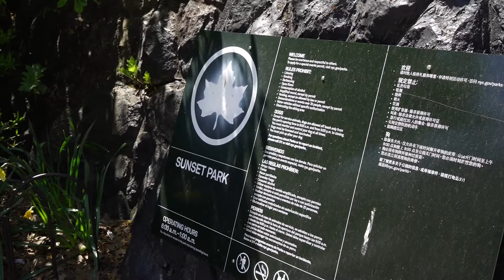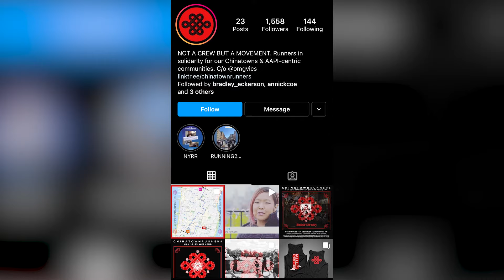Long Runs Short Stories: Presented by TCS - Protect and Preserve Chinatowns and AAPI Neighborhoods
Exploring Brooklyn and the neighborhood of Sunset Park, this month’s Long Runs, Short Stories profiles Tony  Cheong, a native of the Sunset Park neighborhood, and Victoria Lo, the leader of {chinatown} Runners, a movement established to introduce and connect people to Chinatowns in New York and beyond.